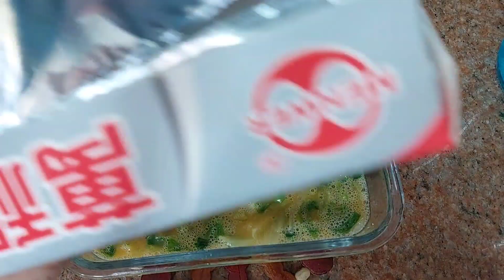masakan hongkong stiem telur sayur selada@liyamenul